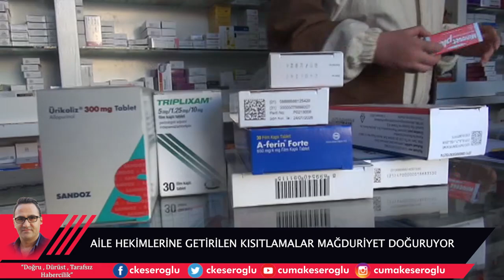"AİLE HEKİMLERİNE GETİRİLEN KISITLAMALAR VATANDAŞI MAĞDUR EDİYOR"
Aile Hekimlerine Getirilen Kısıtlama mağdur ediyor…

Akdeniz Eczane Teknisyenleri Federasyonu ve Eczane Teknisyenleri İskenderun Dernek Başkanı Cemal Çelik, aile hekimlerine getirilen yeni ilaç yazma kısıtlamalarının vatandaşlar ve eczaneler üzerinde ciddi bir yük oluşturduğuna dikkat çekti.